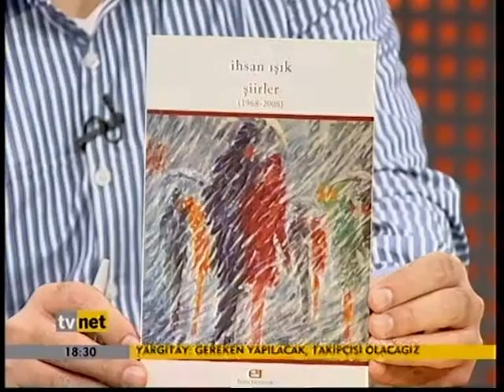İhsan Işık - Akşama Doğru (TV Net) - 2/3 (12 Kasım 2009)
Şair ve yazar İhsan Işık, katıldığı TV NET'in 12 Kasım 2009'da yayımlanan "Akşama Doğru" programında Mustafa Özkaya'nın sorularını cevaplıyor. "Edebiyatımızın Sicil Kaydı" konulu programda İhsan Işık, "İdeoloji ve Ansiklopedi", "Türk Modernleşmesi", "Batılıların ve Batılılaşmış Aydınların Müslümanlara Bakışı", "Kürt Modernleşmesi" gibi değişik konularda görüşlerini açıklarken, 40 yıllık ansiklopedi çalışmaları hakkında bilgiler veriyor. Programı 3 video halinde izleyebilirsiniz.